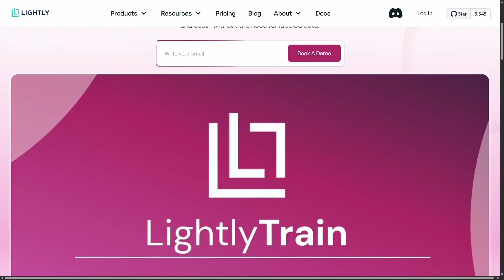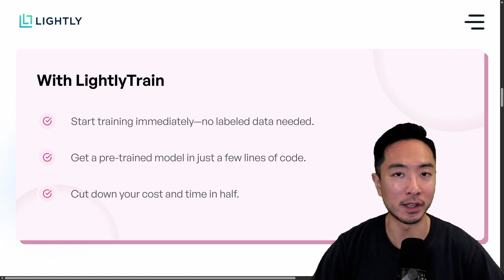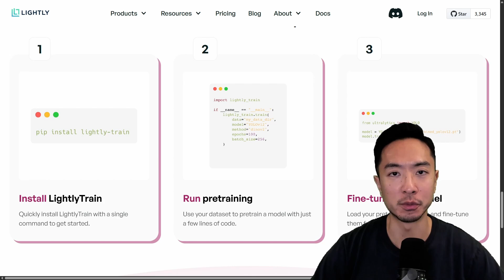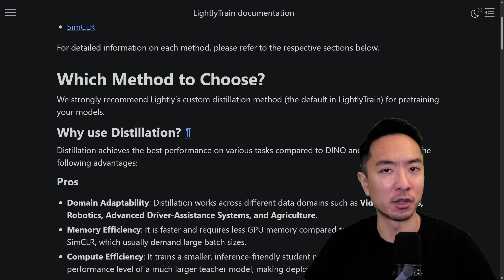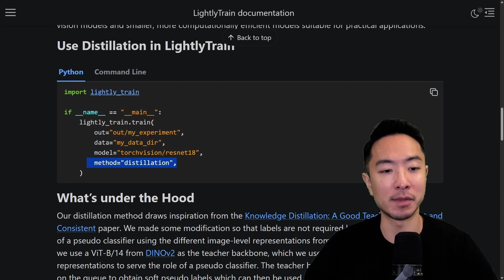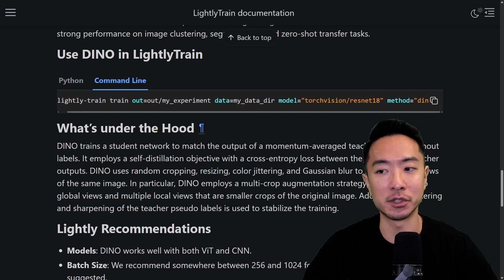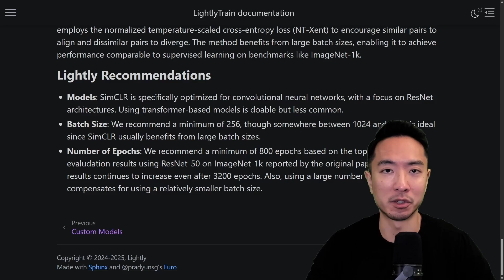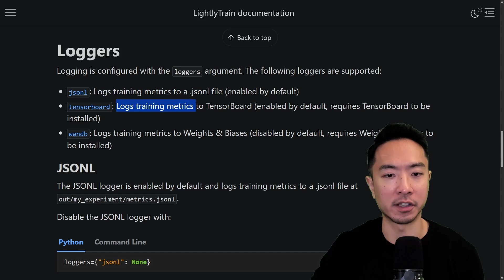LightlyTrain: Pretrain to Instantly Deploy YOLO & Other Vision Models—No Labels Needed!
0:00 Introduction
0:27 Benefits Pretraining and What is Pretraining
2:56 Types of Pretraining Methods (Distillation, DINO, SimCLR )
4:41 How to Start Pretraining (Code & API)